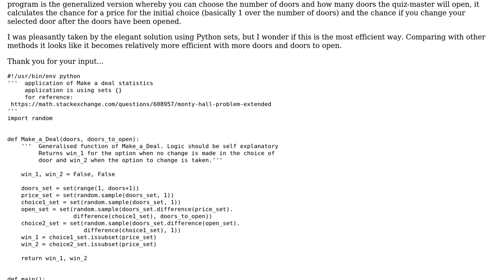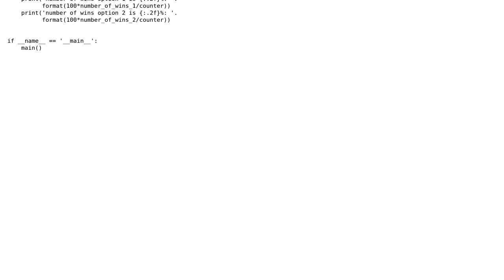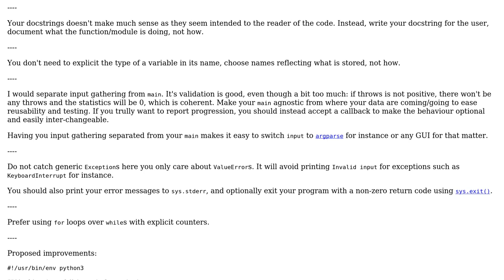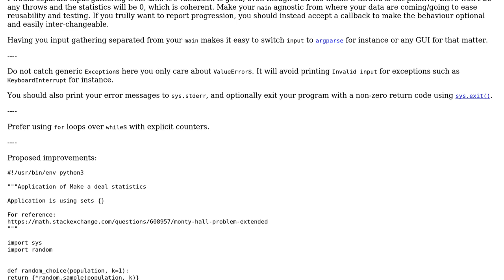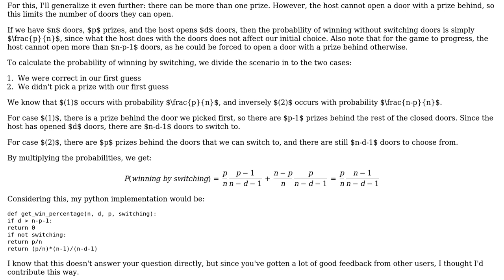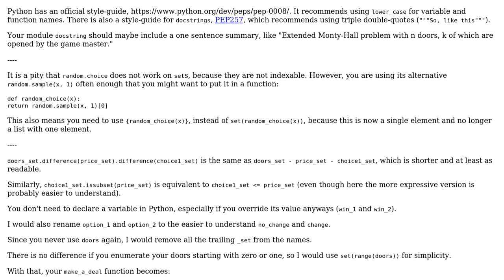Code Review: Make a Deal program - using sets in Python (4 Solutions!!)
Code Review: Make a Deal program - using sets in Python

With thanks & praise to God, and with thanks to the many people who have made this project possible! | Content (except music & images) licensed under CC BY-SA | Music | Images & others | With thanks to user Toby Speight user steenbergh user Peilonrayz user maxb user Graipher user Bruno Vermeulen user 301_Moved_Permanently user 200_success and the Stack Exchange Network Trademarks are property of their respective owners. You are responsible for your own actions.